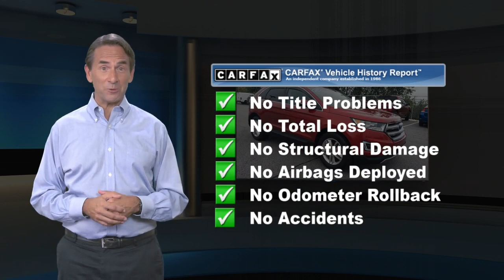Used 2017 Ford Edge SEL, York, PA N5162A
Apple Nissan

Looking for a used car at an affordable price? This vehicle won't be on the lot long! Blurring highway lines with an exceptional merger of performance and opulence. A turbocharger is also included as an economical means of increasing performance. With fewer than 25,000 miles on the odometer, this 4 door sport utility vehicle prioritizes comfort, safety and convenience. Top features include front bucket seats, 1-touch window functionality, an outside temperature display, and a split folding rear seat. A 3.5 liter V-6 engine pairs with a sophisticated 6 speed automatic transmission, and all wheel drive keeps this model firmly attached to the road surface. Our experienced sales staff is eager to share its knowledge and enthusiasm with you. We'd be happy to answer any questions that you may have.

[RLVID:5114:40663e8a464a3e1b:66bf60be77e7c655:1]